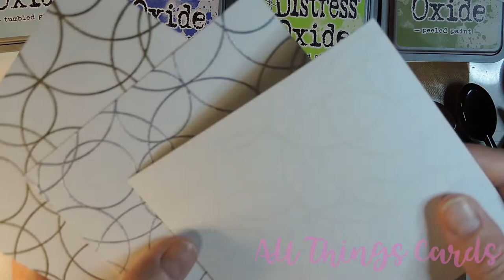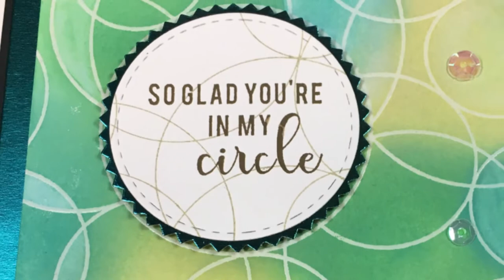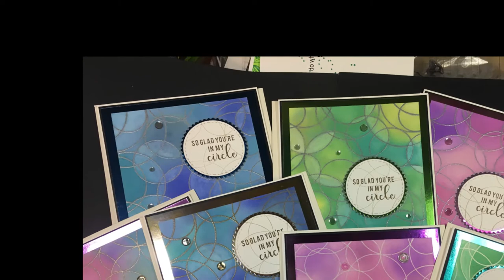Colouring Circles on Squares - Creating Simple Card Backgrounds in Minutes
Dig out your background stamps,embossing powders & your Distress Oxides and play along with me!  You can see that playing is the best way to try new techniques and if you're playing... there are no mistakes!!  Even my boo-boos turned into lovely cards!

For the backing of the sentiment and the cards I chose some mirror papers I had in my stash (yes, you're allowed to choose from your stash!). I punched out the sentiment background before I adhered the cards together. You can't tell that I took two sunbursts out of each sheet of mirrored cardstock, can you? I didn't think so! ;)

I know you're flying through watching card videos and such... but a little Thumbs Up sure goes a long way to brighten my day.  :)

Have a great day and may God richly bless you today!!

Music used today:
- Autumn Keys - luv tea